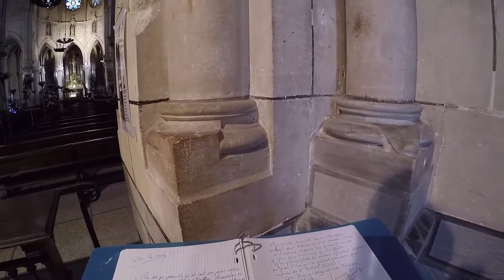allons à la plage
Désolé si l'image bouge beaucoup mais la go pro n'est pas une très bonne caméra pour faire des vidéos. La fin est raté car je croyais que ça enregistré  alors que la batterie était vide et avec le bruit je n'ai pas entendu.
Bien à vous tous. Adio !